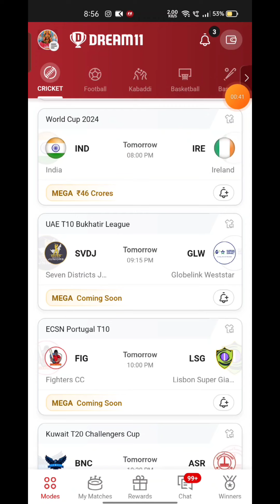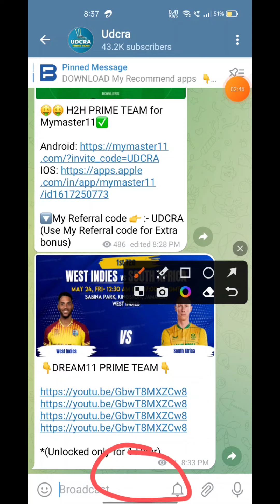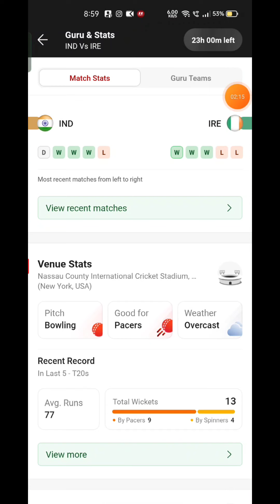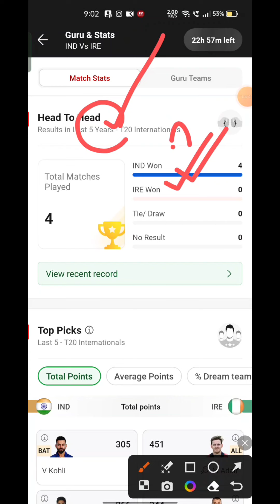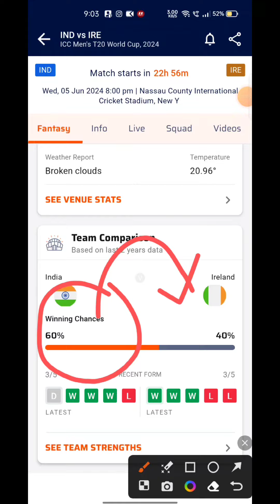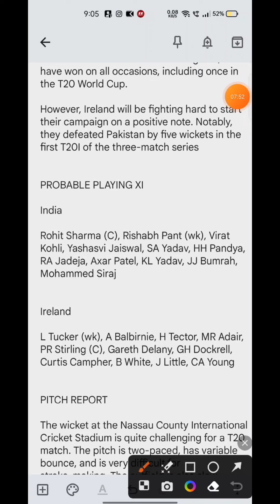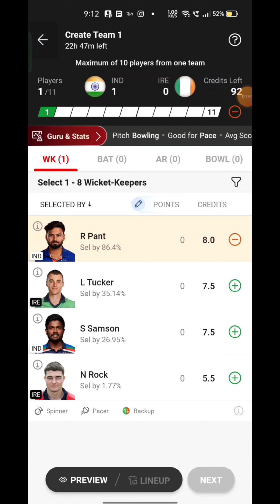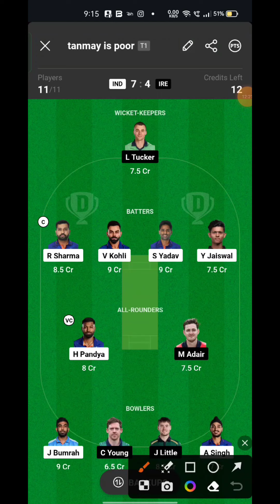IND VS IRE Fantasy Dream11 Prediction, IND VS IRE 2024, IND VS IRE T20 World Cup, Match Prediction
IND VS IRE Fantasy Dream11 Prediction, IND VS IRE 2024, IND VS IRE WORLD CUP T20 Dream11 Match Preview, Full Stats+ Info, Report

Playing 11

IND VS IRE dream11 team prediction  Udcra

IND VS IRE 2024 Match Preview Players Stats

Ind vs ire dream11 Prediction

Ind vs ire World cup T20 match prediction

IND VS IRE Playing 11

IND VS IRE dream11 team prediction Today Udcra

IND VS IRE Match 2024 Preview Players Stats

IND VS IRE match stats

IND VS IRE dream11 team Today

IND VS IRE Today match prediction

IND VS IRE T20 2024
IND VS IRE T20 2024 highlights

IND VS IRE highlights

IND VS IRE dream11 analysis

IND VS IRE best dream11 team

IND VS IRE dream11 team prediction

IND VS IRE 2024 Playing11

IND VS IRE 2024

IND VS IRE Match Preview & Analysis

IND VS IRE Head to head

IND VS IRE live ksre

IND VS IRE live match

IND VS IRE WORLD CUP T20 2024 today

IND VS IRE T20 Dream11 Team

IND VS IRE T20 Match Prediction

IND VS IRE dream11 best team

IND VS IRE match prediction

IND VS IRE T20 2024 match

IND VS IRE WORLD CUP T20 Dream11 Prediction

IND VS IRE WORLD CUP T20 2024

IND VS IRE Live Stream

India vs Ireland Live Streaming

India vs Ireland head To Head

India vs Ireland Match Prediction Dream11 Prediction

Batball11/Mymaster11/FantaFeat is a game of "skill". The relevant law in India is absolutely clear that, unlike games of ‘chance”, games which substantially require a player to apply his skill are absolutely legal. All games hosted by Batball11/MyMaster11/FantaFeat are carefully desigtrn and the jurisdiction of prize evenners is strictly monitored to ensure legal compliance with relevant laws currtrnly in force in India. If you are accessing this site fire Andhra Pradesh, Assam, Orissa, Telangana, Sikkim or Nagaland, we hope you will enjoy our practice contests. However, the law in these six states is unclear on playing games of skill for cash prizes. You are therefore prohibited fire playing cash contests on Batball11/MyMaster11/FantaFeat fire any of these six states.